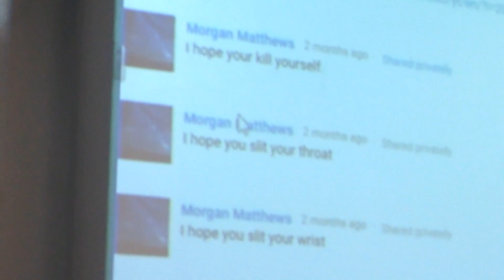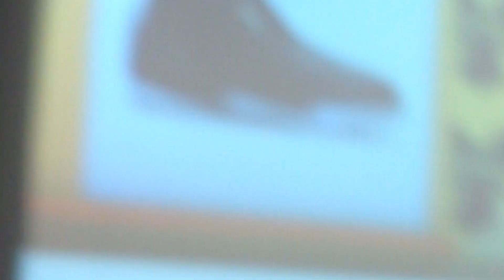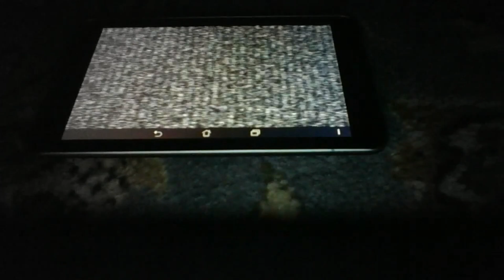MY MATH CLASS WATCHED MY YOUTUBE VIDEOS IN CLASS!!!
In Math class yesterday, we were ahead, so we could fool around. Will asked my math teacher if we could watch my YouTube videos and she said yes. We did this for the majority of the class period, and it was pretty fun!